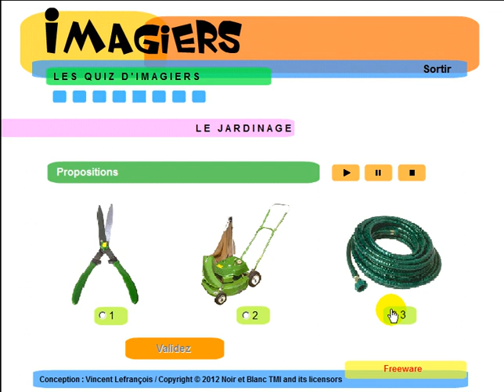Leer Frans # Imagiers = Vocabulaire = Le jardinage